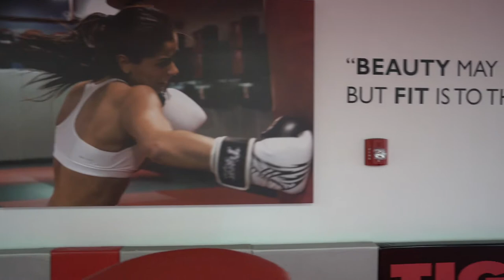"I Am Legend" Tommee Profitt | Martial Arts Training Montage | Tiger Schulmanns North Plainfield NJ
"Takin Over" Tommee Profitt | Martial Arts Training Montage | Tiger Schulmann's North Plainfield NJ

A quick montage of what its like training at Tiger Schulmann's Martial Arts in North Plainfield New Jersey. Sensei Paul Querido & Sensei Munah Holland have created an atmosphere that allows everyone to flourish & achieve their full potential.

Stop by or give us a call to try a class.

TSK.com